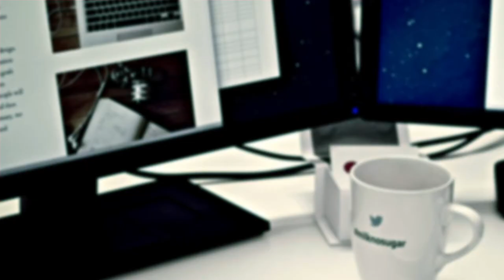Minuto Unicamp - Faculdade de Engenharia Agrícola (FEAGRI)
Na série Minuto Unicamp, apresentamos para você as Faculdades, Institutos e Colégios Técnicos da Universidade Estadual de Campinas.
Para mais informações sobre a Faculdade de Engenharia Agrícola, a FEAGRI, acesse

Produção: Coordenadoria de Centros e Núcleos Interdisciplinares de Pesquisa da Unicamp (COCEN)